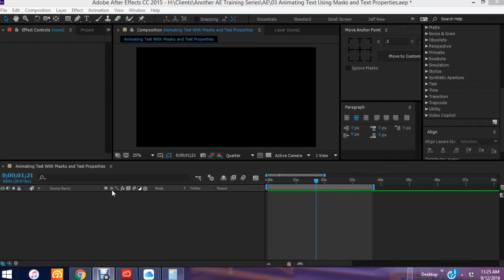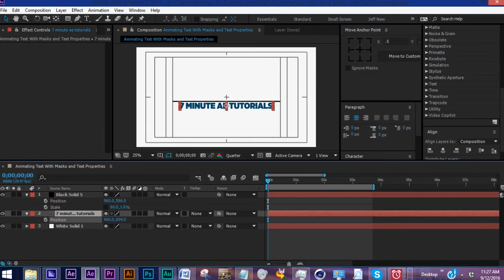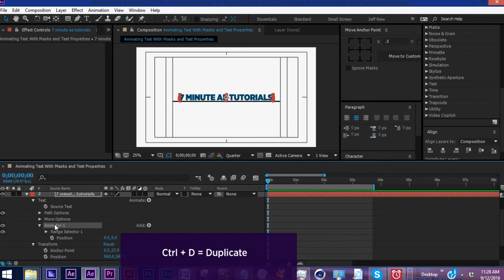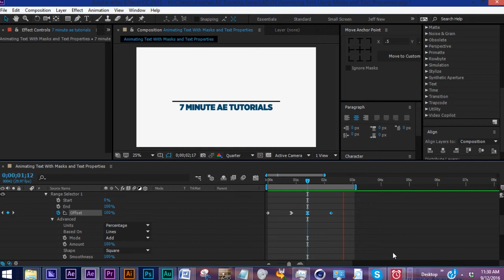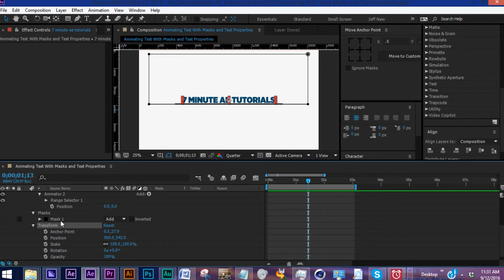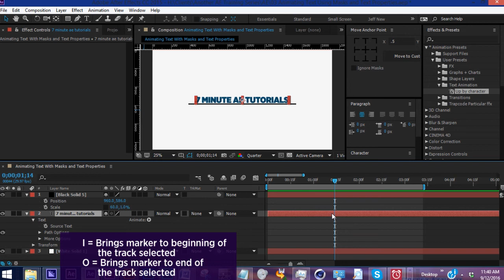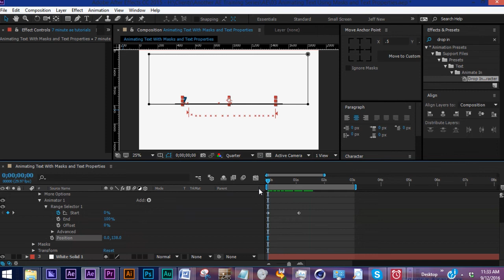Animate Text Using MASKS and TEXT ANIMATORS | Adobe After Effects Tutorial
This week I'll be showing you how to animate text using Masks and Text Animators. This tip is really useful for designers who create infographics, explainer videos, lyric videos, and kinetic text projects. Specifically, it really saves time when you need to hide behind graphics, shapes, or lines.

Learn an invaluable design skill in less than 7 minutes! Whether you're a beginner or an advanced motion graphics designer, these tutorials are designed to supplement designers at any level.

Check back every week for a new episode. No BS... Just AE!

Use the link below to download the project file as well as presets.